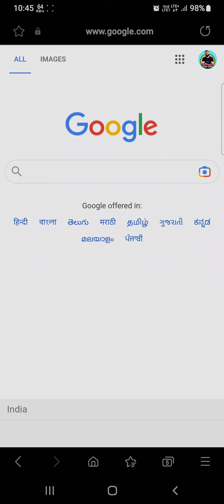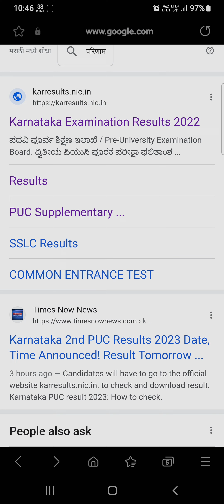2nd PUC Result 2023 Date | Karnataka 2nd puc result 2023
2nd PUC Result 2023 Date | Karnataka 2nd puc result 2023